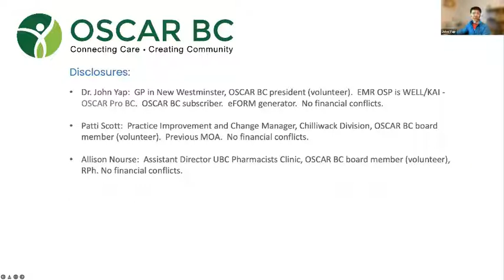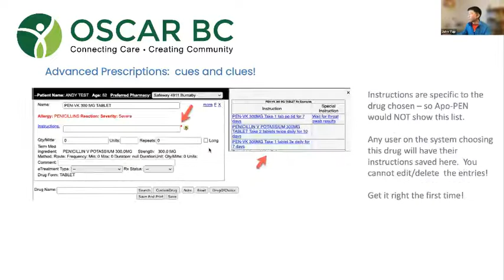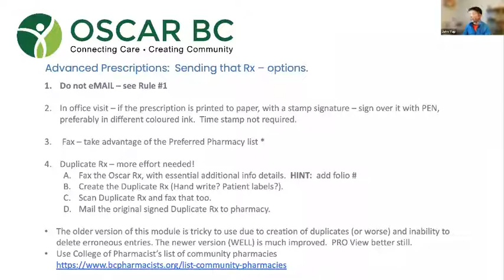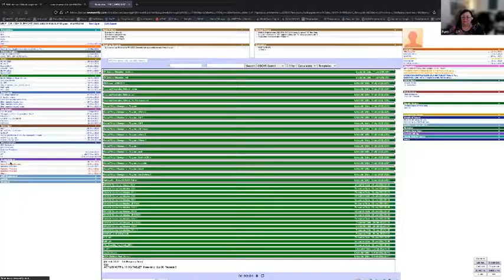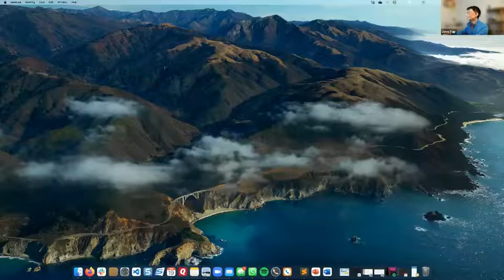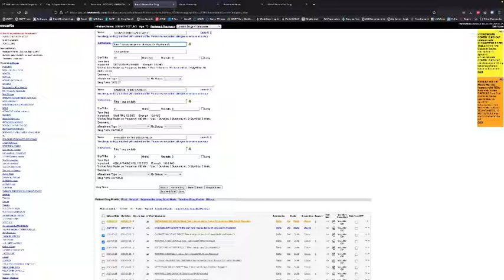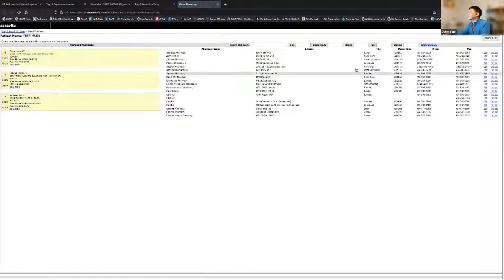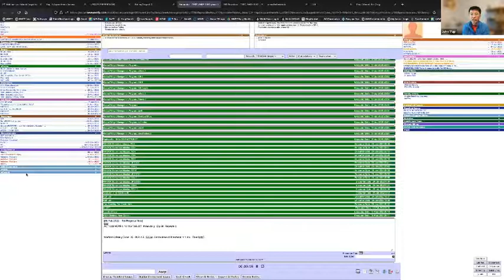Prescribing Module Webinar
Webinar Leads: Dr. John Yap and Patti Scott, Practice Improvement and Change Manager, with webinar presentation PDF content also provided by Allison Nourse.

Please read OSCAR BC's Warranties, Representation and Disclaimers document prior to implementing any advice

OSCAR BC - Connecting Care. Creating Community
oscarbc.ca